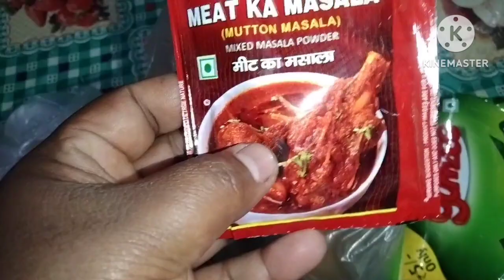18 January 2024,❤💚নতুন চাদর পরে ঘুরু ঘুরু/আজকের Special খাবার Chicken Duckbanglow/দারুণ Tasty ছিল 🔥😋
Assam Village blog
sylhety blog
Bengali blog